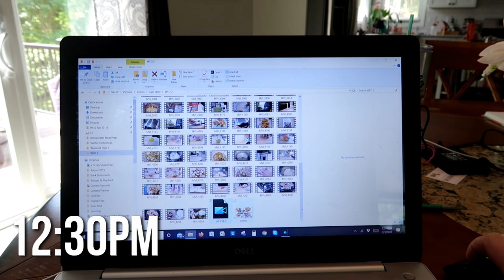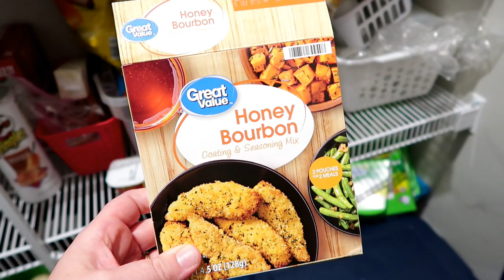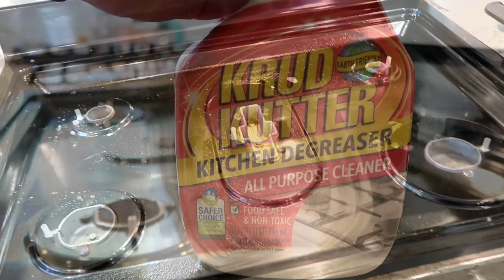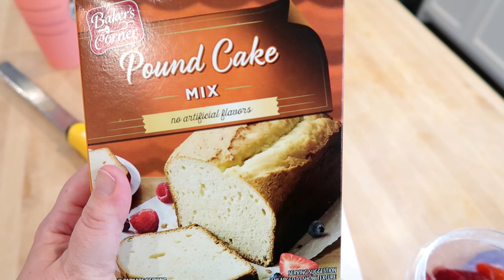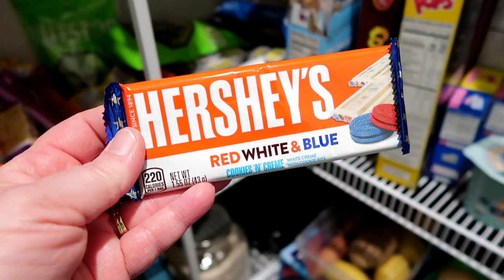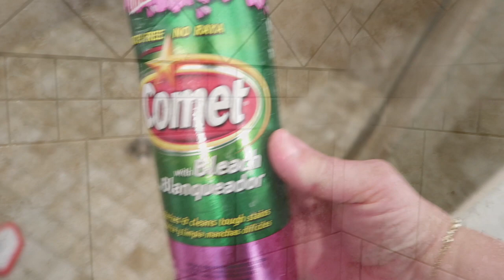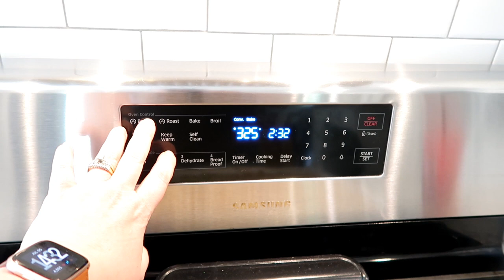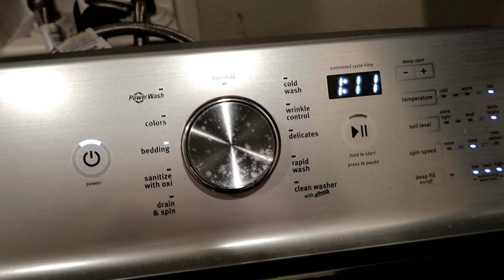PRODUCTIVE & LONG WEEKEND PREP! ✨ LOTS OF COOKING 🍓MOTIVATION TO GET IT ALL DONE 🤩 CLEAN WITH ME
This weekend we are getting it all done so come cook with me, clean with me, and meal prep for the week ahead.

--- Bread Illustrated cookbook
--- Cooks Illustrated Revolutionary Recipes cookbook
--- Meater Blue Tooth Meat Thermometer
--- Baggie holder
--- Nespresso machine
--- Deenkee robotic vacuum
--- eCloth Range Cleaning Cloth
--- Torrid baby doll tank
--- Torrid black leggings
--- Loaf pans
--- Vanilla bean paste
--- Donut pans
--- OXO Tub and Tile scrubber
--- OXO Scrubber refill
--- Wide mouth funnel

Easy Sandwich Bread - recipe from Bread Illustrated cookbook
2 cups bread flour
6 T whole wheat flour
2.25 tsp instant or rapid rise yeast
1.25 cups plus 2 T warm water
3 T melted butter
1 T honey
3/4 tsp salt
1 large egg, beaten with 1 T water and pinch of salt

Whisk flours and yeast in bowl of stand mixer. Whisk 1.25 cups warm water, 2T butter, and honey until combined. Using paddle attachment on low speed, add water mixture to dry ingredients and mix for 4 minutes. Cover bowl tightly and let rise until doubled, about 20 mins. Heat oven to 375F. Grease loaf pan. Dissolve salt in remaining water and add to batter. Pour batter into pan and let rise 20 mins. Bake for 40-45min. Brush with egg mixture.

Maple Granola
1/3 cup maple syrup
1/3 cup brown sugar
4 t vanilla extract
1⁄2 t salt
1⁄2 cup vegetable oil
5 cups old fashioned rolled oats
2 cups chopped nuts
1 cup unsweetened coconut
Preheat oven to 325F. Whisk syrup, sugar, vanilla, salt and oil together in large bowl. Stir in oats, nuts and coconut. Press onto parchment lined baking tray and bake for 40-45 minutes, rotating pan once. Allow to cool completely before breaking into pieces.

Fruit Dip
8 oz package cream cheese, softened
1 jar marshmallow creme
zest and juice of one orange
1 tsp vanilla
Mix together, chill. Serve with fruit.

--- I get all my dog food and pet products from Chewy
---Great website for trail mix, nuts and more! Nutstop